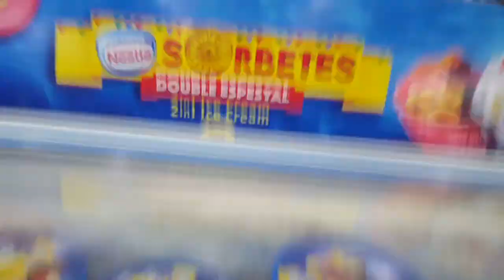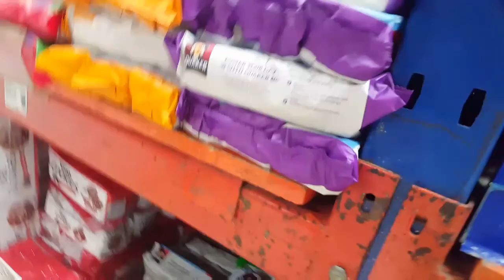VLOG #14 - Visiting My Sister's Family in Dumaguete City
This will be one of my Best Visit in Dumaguete City because I got a chance to Visit my Sister's Family.

It has been awhile since the last time I visited the Beautiful City!

I hope you're enjoying watching the Video 😊

P.S. Try to understand guys if how the kids holds the Camera, its just the way how they do it. Can't do anything about it 🤔

Editor App⤵️
FilmoraGo

Itsmeyssaness